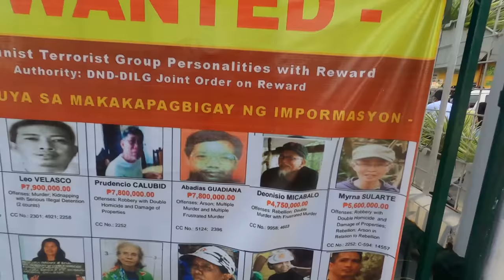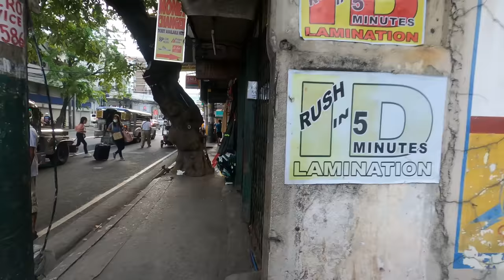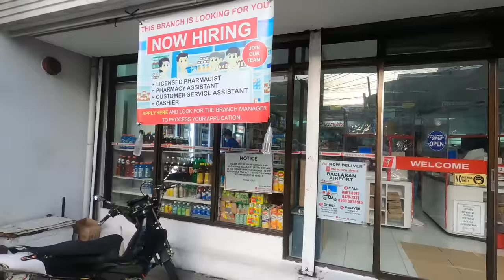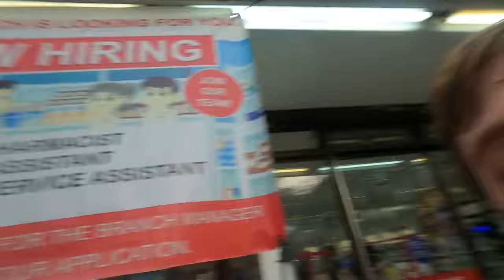Exploring the Backstreets of Pasay, Philippines 🇵🇭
After our exploration of the world's largest Ikea and the Mall of Asia, we took a Tuk Tuk to the Taft Avenue MRT and saw a very busy and cool-looking market street and decided to head down it and explore! We finally got to do some more backstreet exploration here in the Philippines and it was a very fun and adventurous experience! We finally interacted with some locals, shot some hoops, and had a very fun time navigating the maze of the City of Pasay local streets!